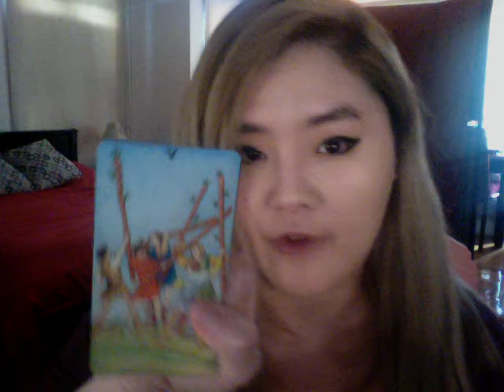LIBRA SEPTEMBER 2020 LOVE READING